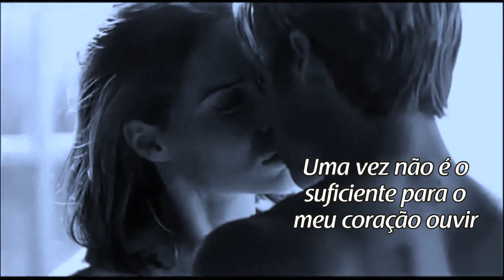Do That To Me One More Time Captain & Tennille (TRADUÇÃO) HD (Lyrics Video)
"Do That To Me One More Time" é a faixa nº 5 do quinto álbum de estúdio da dupla americana Captain & Tennille intitulado "Make Your Move", que foi lançado em 1979 pela gravadora Casablanca Records.